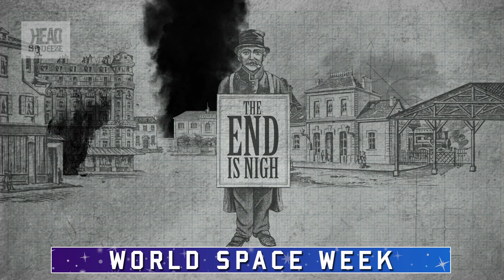How Fast is the Universe Expanding? | Sci Guide with Tom Whyntie and Andrew Pontzen | Head Squeeze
Discover the concept of 'dark energy', why it's making the universe expand and how even Tom and Andrew cannot explain the unexplainable - it is Space Week after all!

The universe is expanding at 0.007 per cent per million years. While we may take this knowledge for granted now, it was only ratified in the late 90s. Before that it was equally possible that the universe was in fact contracting.

The Big Bang theory may have sent all matter flying outwards into space, but once started things can be stopped via their gravitational pull to each other. Thus cosmologists proposed that gravity might win the day, pulling everything together in a catastrophic 'Big Crunch'.

The world of science was shaken to its foundations by the revelation that the universe was in fact expanding. By the mid 80s scientists had a good idea of how much energy there was in the universe, dark matter had even been discovered. However the total amount of energy that was supposed to be in the universe didn't correlate with the abounding theories and this is what lead scientists to investigate the idea of 'vacuum energy' - as a way to explain the universe's continuing rate of expansion.

Vacuum energy is a concept from quantum physics, it posits that even where there is no matter at all, there is some residual energy present. It has strange properties like negative pressure which would help to accelerate the universe's expansion.

Dark energy is the name now given to this matter. However truly understanding it as Tom and Andrew explain in this Sci Guide video is quite another matter. Hit us with your questions and we'll do our best to answer them, subscribe to the channel for more from our scientific duo and don't forget to share us with your friends.

Just because it's World Space Week, we want to know if you have seen the awesome Northern Lights this year. Head Squeezer Jheni Osman explains what they are
Going to a table quiz? Brush up on your Space Facts with our Awesome Space Fact Vid